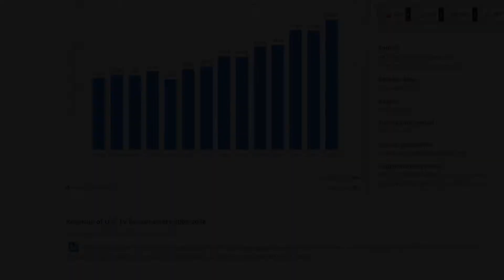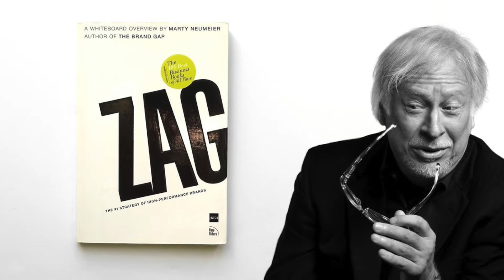Traditional Marketing Is Dead | Stop These Mistakes! ft. Amish Patel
✋Stop thinking like it's the 1990s! Traditional Marketing Is Dead. Things have changed and you need to adapt to them.

📹In today's video, you will learn how traditional marketing is dead and how you can stop making these marketing mistakes. You will also learn modern marketing approaches that will help you reach your ideal customer.

🍿Get some popcorn and take some notes.

🔎ABOUT ME
My name is Anand and I'm an Entrepreneur of Indian origin, living in Silicon Valley, California. I own a Media and Content Marketing Agency called VidGrowth, which specializes in helping Entrepreneurs, Startups and Small Businesses build their dream business.